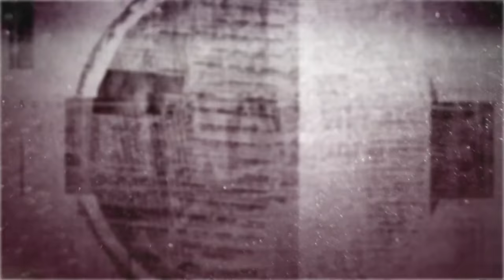Back To Basics | My First Training Vlog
Follow the LiftingForLife Facebook page at Facebook.com/LiftingForLifeLLC

Intro music excerpted from the cue "Underwood's New Deal", composed by Jeff Beal for the fourth season of House of Cards; outro music from the cue "Losing Rachel", composed by Jeff Beal for the third season.